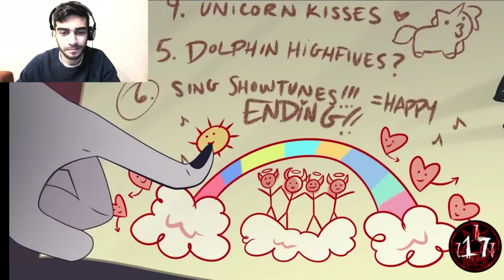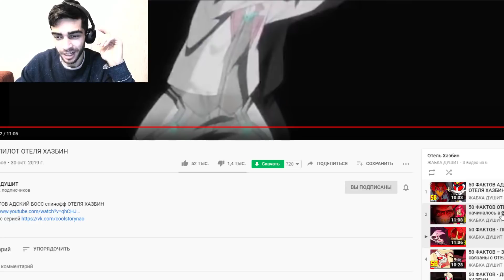100 ФАКТОВ ОТЕЛЬ ХАЗБИН / 2 ЧАСТЬ / РЕАКЦИЯ / ФЛАТТЕР ГРИН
Реакция на 100 фактов Отель Хазбин 2 часть
Факты и теории Отель Хазбин - Реакция